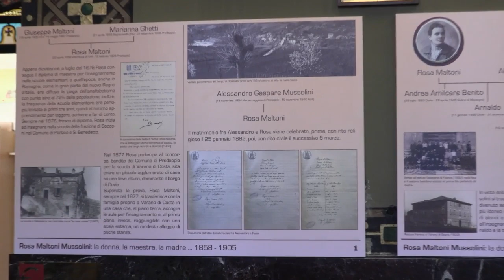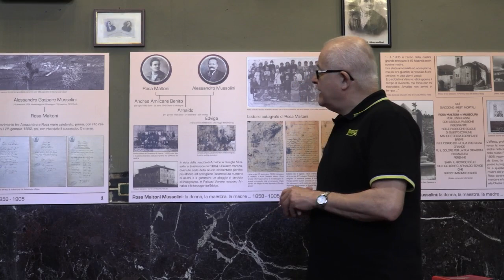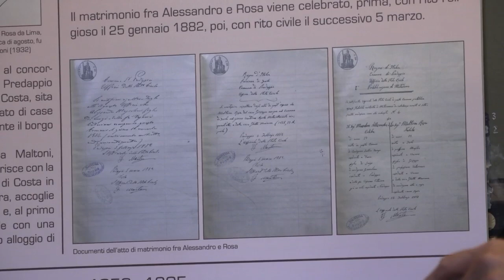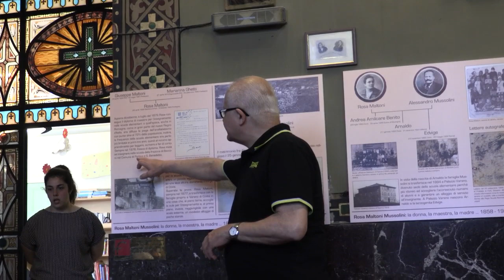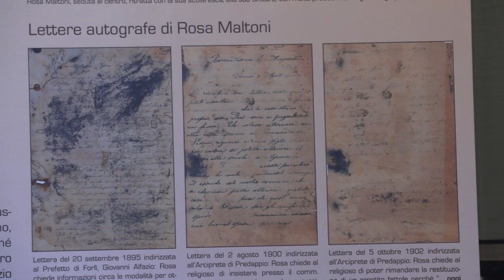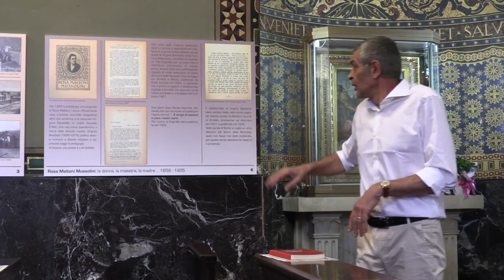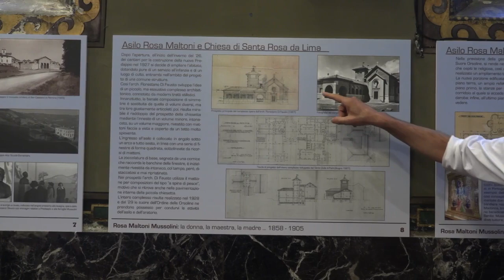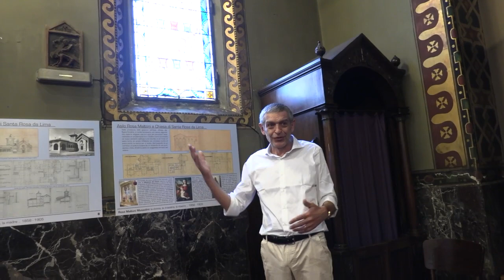asilo oratorio santarosa predappio primo edificio predappio nuova 1925